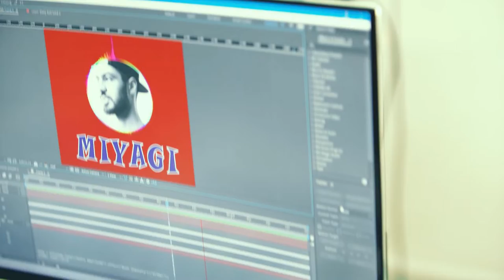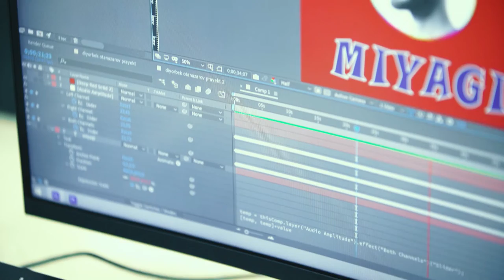🚀 Amaliyot — natija tomon eng yaqin yo’l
📹 «Operatorlikka asoslangan videomontaj» kursi o'quvchilari professional kameralarda videoga olish va montaj qilish orqali o'z ko'nikmalarini kuchaytirib kelishmoqda.

😎 Bugungi intervyumiz mehmoni Otanazarov Diyorbek ham shu kursda ta'lim olib, o'z qiziqishlari ortidan ketmoqda. Kosmonavtimiz bilan bugungi videoda batafsil tanishib olishingiz mumkin.